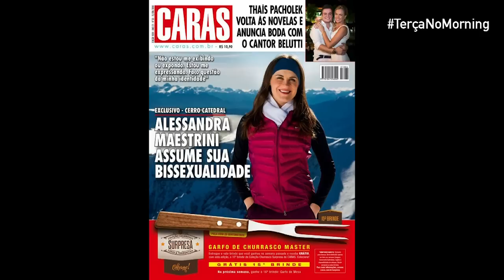Alessandra Maestrini - Morning Show - 24/05/16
Em entrevista ao Jovem Pan Morning Show desta terça-feira (24), a atriz Alessandra Maestrini fez fortes denúncias sobre censura por parte do governo Dilma Rousseff. Segundo ela, muitos amigos comediantes perderam empregos e programas após receberem ameaças de gente ligada ao governo da presidente afastada.